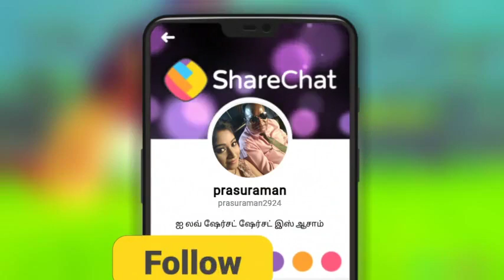Actor.v.p.r🌳🌹😎🕶️👔🌹🌳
Video from Parasu Raman 🤔🤔🤔